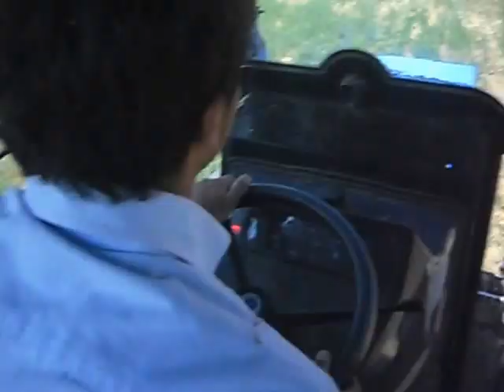Sarız tekneli köyü harman-iş-güç köyde ot toplama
Sarız tekneli köyü harman-iş-güç, ot toplam